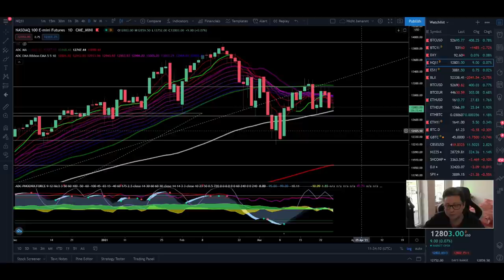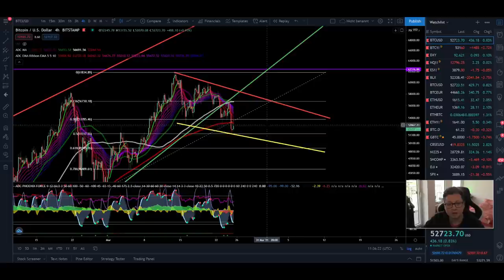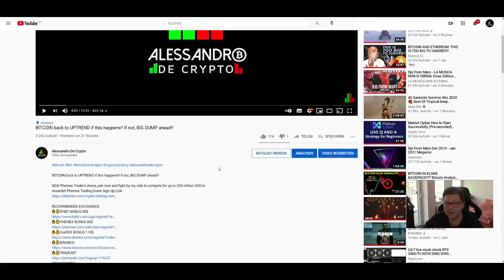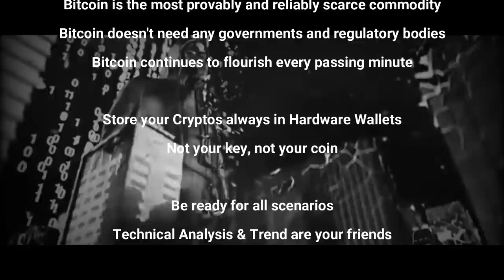BITCOIN must hold this SUPPORT!!